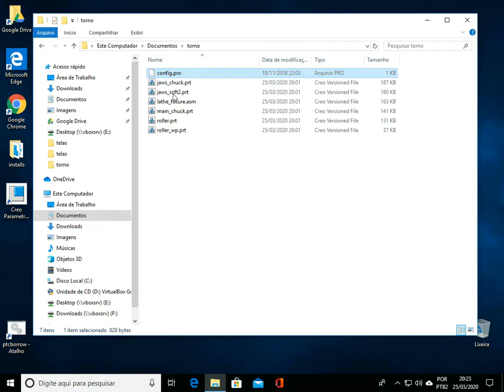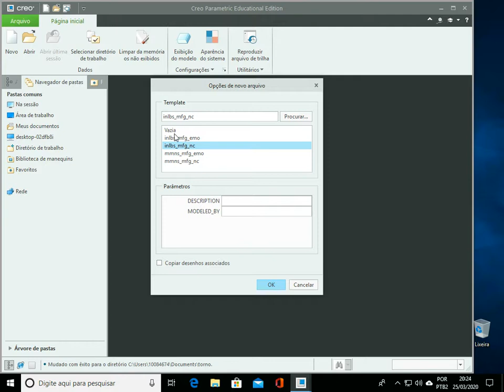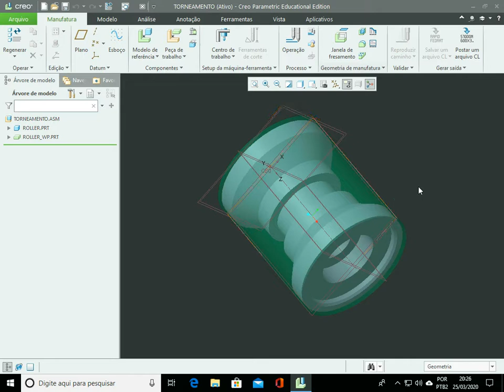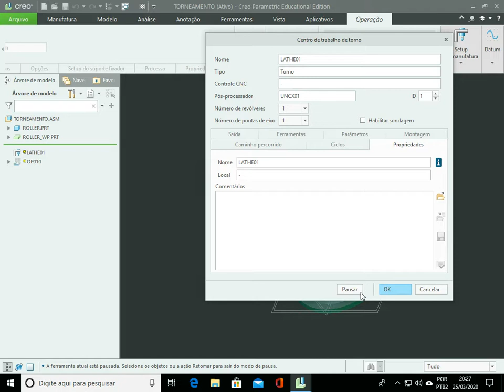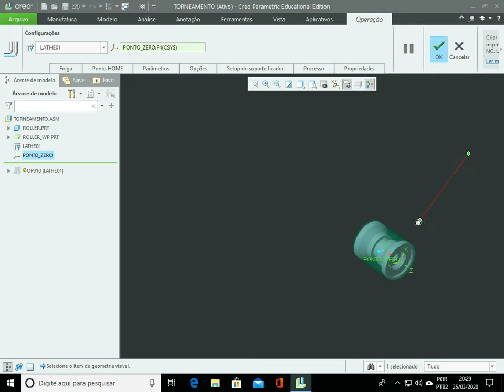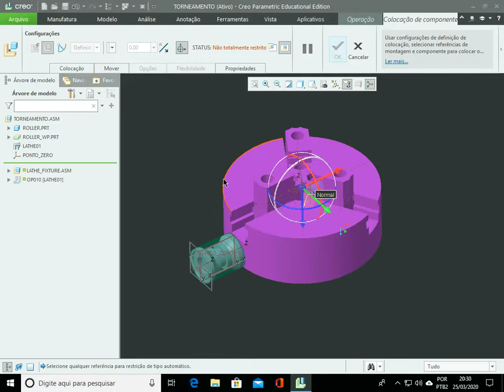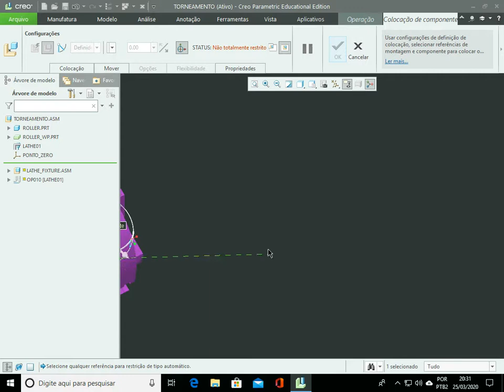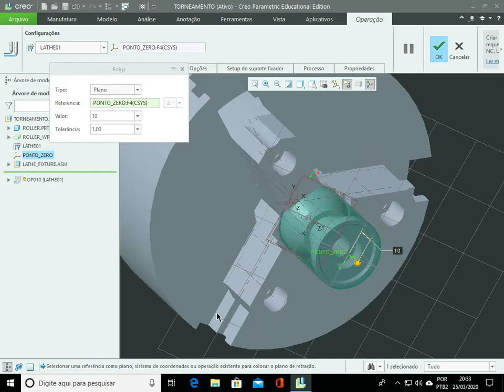Aula 3 - CAM - Setup de Torneamento